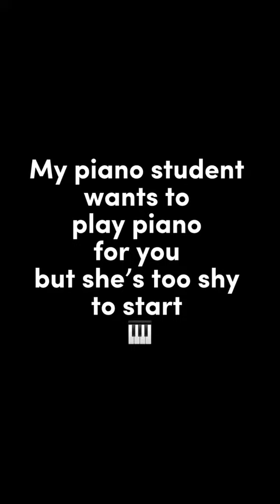Instead of playing piano, she just sang for you 🎹